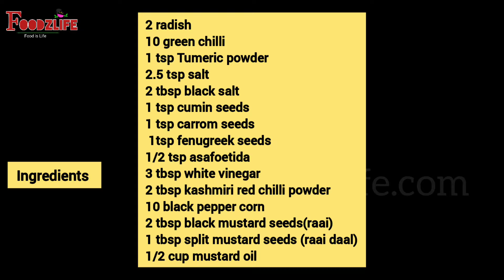नए तरीके से बनाये मूली मिर्च का चटपटा अचार | mooli mirch ka achar | radish green chilli pickle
Sardiyan start ho gyi hai aur mooli aur mirch ka achar sardiyon me logo ko jyada pasand aata hai, agar aap bhi unme se ek hai to ye recipe follow kriye aur bnayiye mooli aur mirch ka chatpta achar jo aap lambe samay tak store kr skte hai, agar recipe pasand aaye aur aap try kare to feedback jaroor share kriyega.aap hamare channel par gajar ka achar, amla ka achar, mix achar, adrak ka achar aur bahut saare achar ki recipe dekh sakte hai .
traditional mooli ka achar recipe , mooli aur mirch ka achar , mirch aur mooli ka achar, mirch ka achar , radish pickle, chilli and radish pickle, winter special pickle

Ingredients

2 radish
10 green chilli
1 tsp Tumeric powder
2.5 tsp salt
2 tbsp black salt
1 tsp cumin seeds
1 tsp carrom seeds
 1tsp fenugreek seeds
1/2 tsp asafoetida
3 tbsp white vinegar
2 tbsp kashmiri red chilli powder
10 black pepper corn
2 tbsp black mustard seeds(raai)
1 tbsp split mustard seeds (raai daal)
1/2 cup mustard oil

Happy Cooking
Thankyou